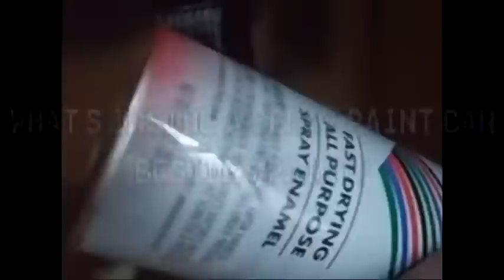Wondering what's inside the Spray Paint Can???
See the video to find your answer!